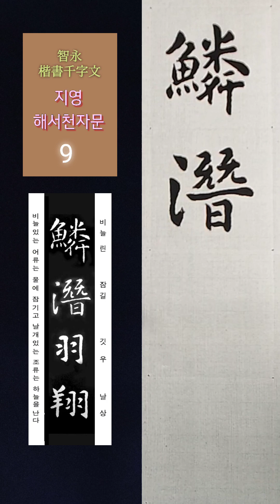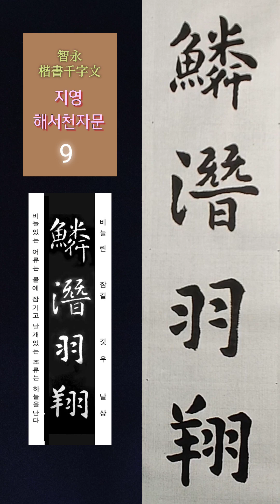지영 해서 천자문 9 (智永楷書千字文 9)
지영 해서 천자문 임서  9 (智永楷書千字文 臨書 9)
ㅡㅡㅡㅡㅡㅡㅡㅡㅡㅡㅡㅡㅡㅡㅡㅡㅡㅡㅡ
서예아카데미 4주년에 즈음하여 오프라인 현장 수업을 개설합니다. 여러분의 참여를 바랍니다.

수업과목ㅡ한자,  한글, 문인화, 전각, 서각, 실용서예 등 서화 전분야
일시ㅡ주중 월요반 (오전 10시~오후 6시)
           주말 일요반 (오전 10시~오후 1시)

장소ㅡ부두루 서화연구소 (대구시 북구 호암로 51, 삼성창조캠퍼스 기숙사b동 204호)

접수ㅡ수시
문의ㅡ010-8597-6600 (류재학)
ㅡㅡㅡㅡㅡㅡㅡㅡㅡㅡㅡㅡㅡㅡㅡㅡㅡㅡㅡㅡ